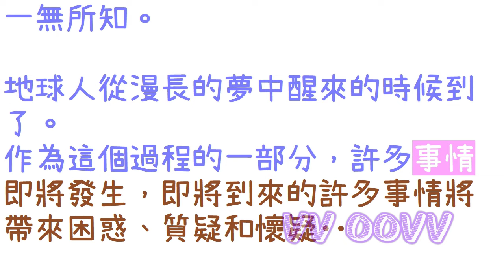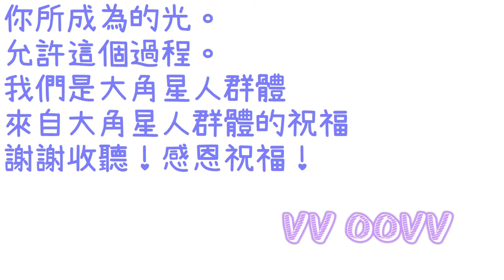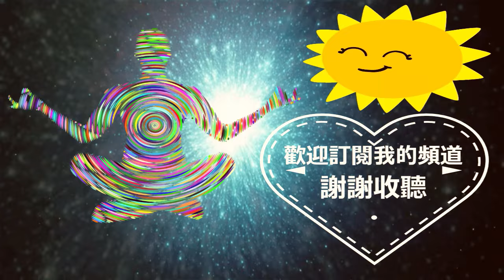通靈信息【大角星】太陽耀斑：高頻能量流的擴展；「大角星人說：我們的訊息，旨在在地球能量不斷演變的時期為您帶來希望、鼓勵和訊息。」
來自大角星 信息：
關於：太陽耀斑：高頻能量流的擴展
 （大角星人說：我們的訊息，旨在在地球能量不斷演變的時期為您帶來希望、鼓勵和訊息：）

感謝訂閱。